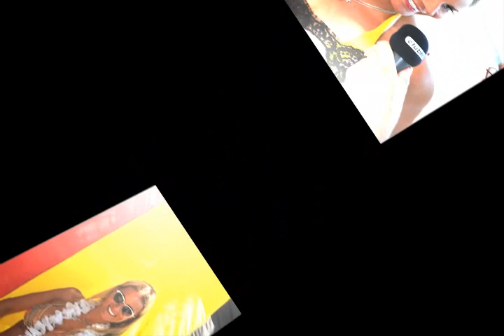10 07 21 La Fete des Belges Saint Tropez Joke van de Velde